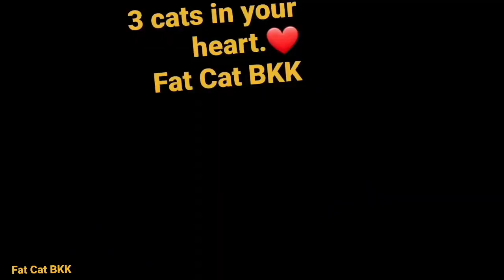Cat plays mobile games📱🐈มาช่วยเชียร์แมวทองสร้อยเล่นเกมนะคะพี่ๆ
The new life of the cats that we are adopting.  ติดตามชมชีวิตของแมวที่เรารับเลี้ยงนะคะ